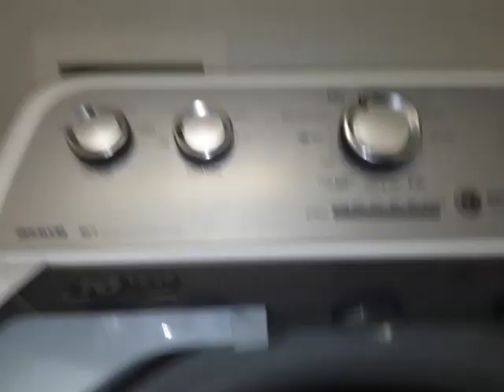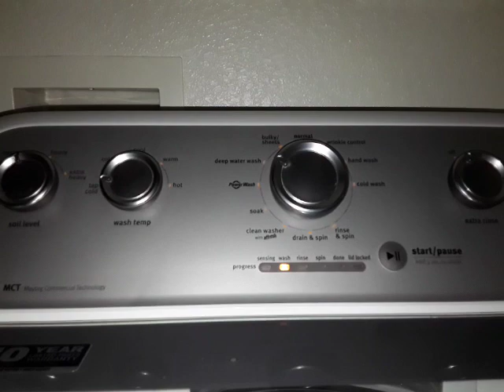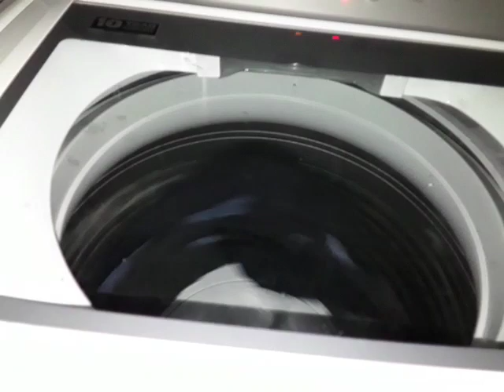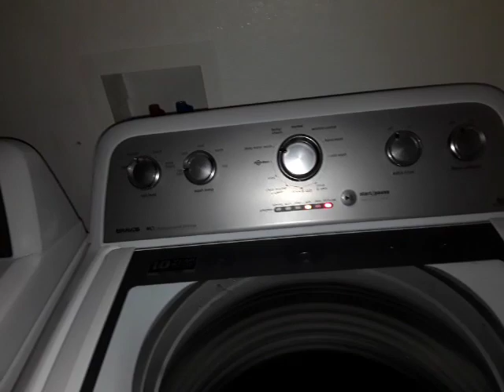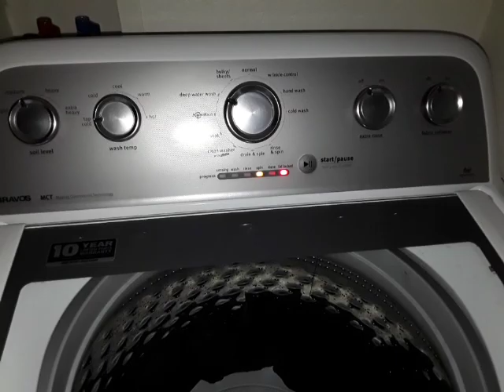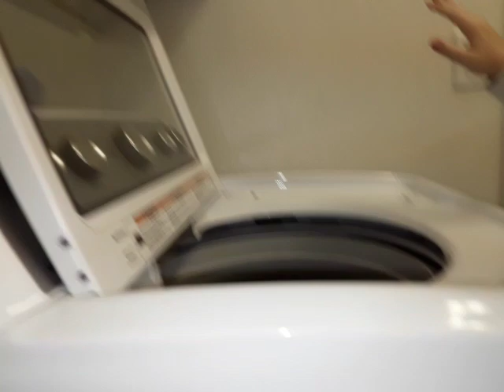Maytag bravos mct deep water wash cycle 3 jeans and 2 pants